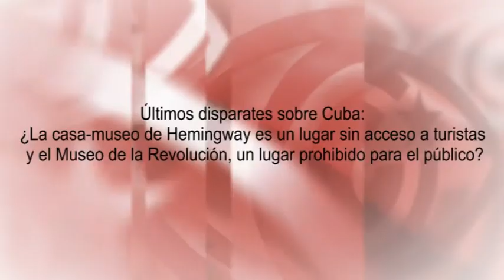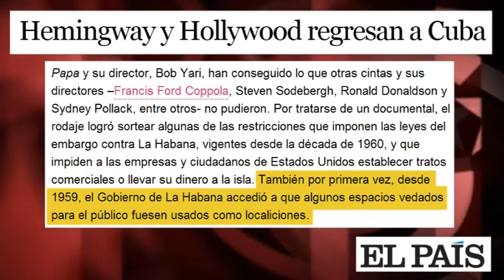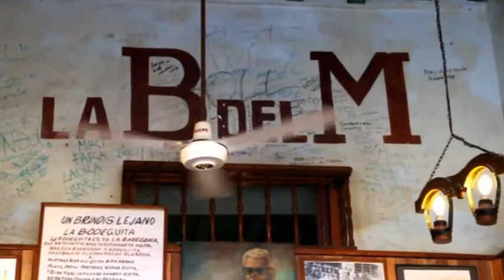Disparates sobre Cuba: ¿casa-museo de Hemingway sin acceso turistas y Museo Revolución prohibido?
Últimos disparates sobre Cuba: ¿la casa-museo de Hemingway es un lugar sin acceso a turistas y el Museo de la Revolución, un lugar prohibido para el público?
La agencia AP y el diario El País nos dicen que la Finca Vigía, la casa habanera del escritor Ernest Hemingway, fue "convertida en museo por el Gobierno cubano, pero cerrada al público", y que es una residencia a la que "no tienen acceso los turistas, que se deben conformar con mirar por las ventanas". Una absoluta falsedad que puede ser comprobada por cualquier visitante, que puede recorrer esta casa-museo y contemplar algunas de las 23.000 piezas que contiene: embarcaciones, vehículos, manuscritos, obras de arte, mapas, armas, trofeos de caza, muebles, ropa y objetos de decoración. Edición: Esther Jávega.